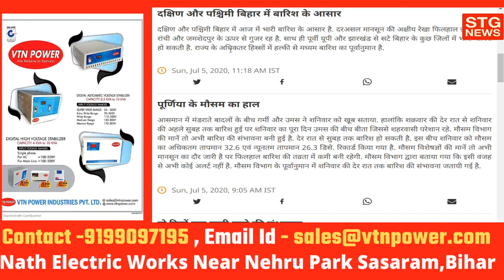बिहार में वज्रपात से 62 लोगों की मौत